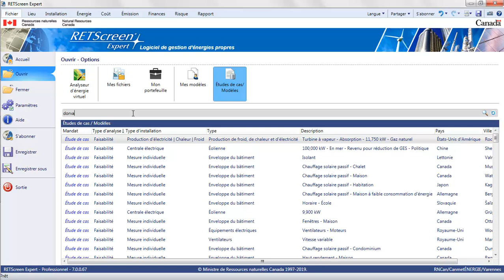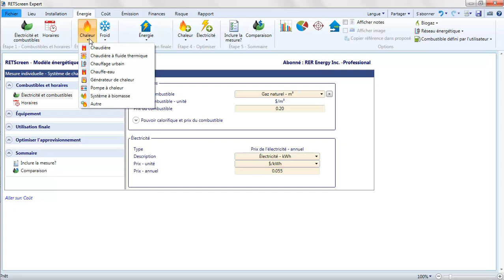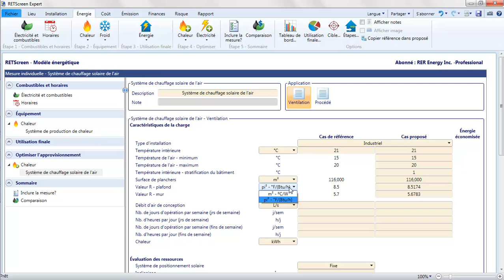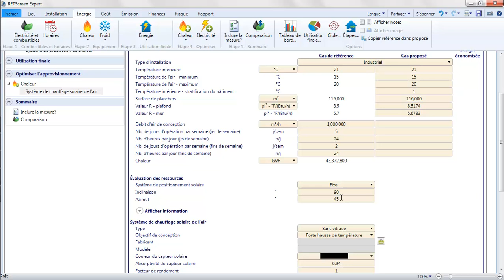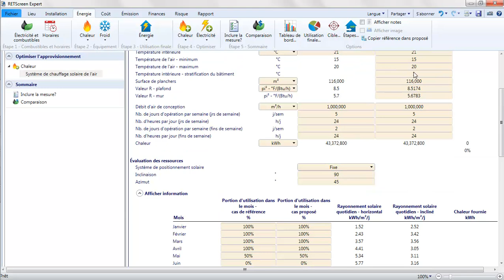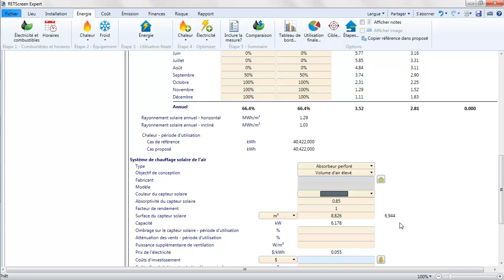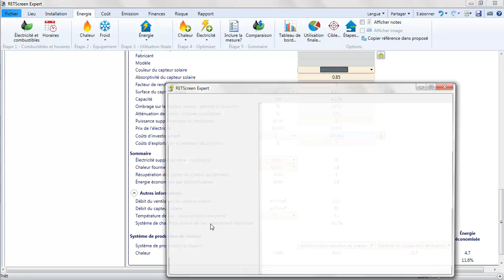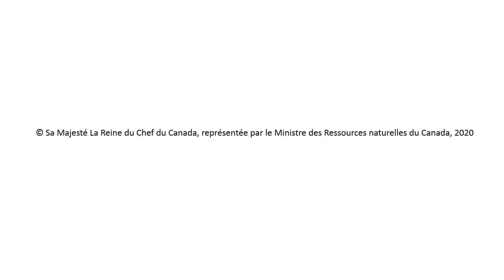Chauffage solaire de l'air - ventilation